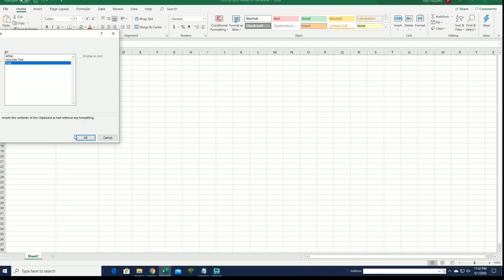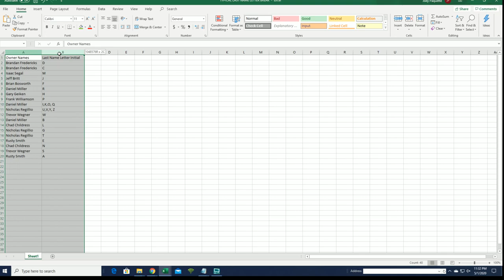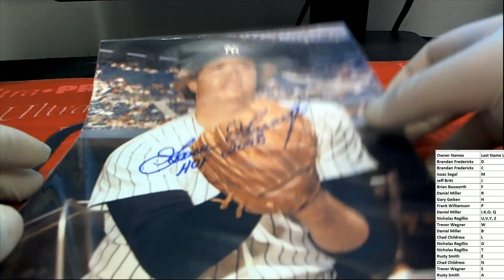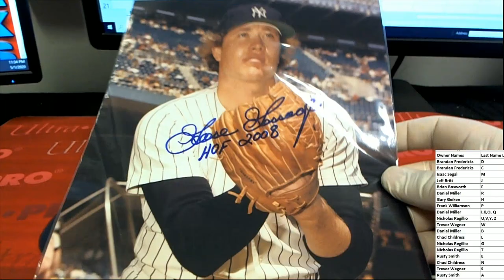2020 Tristar Hidden Treasures Autographed Photo Baseball Box ID TRIPHOTO109